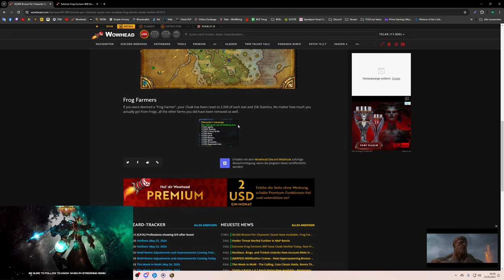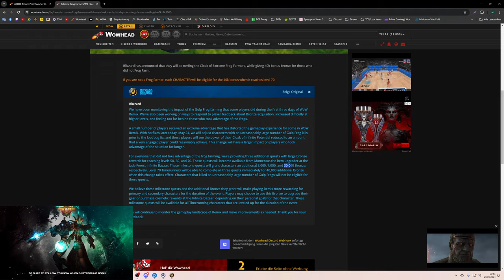40k Bronze for free & Cloak Nerfed für Frog Farmers